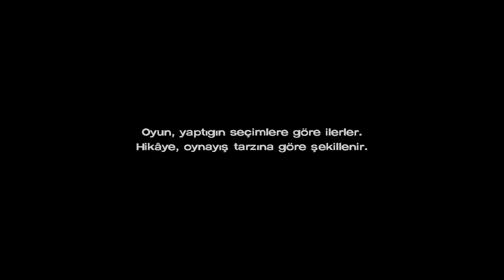The Walking Dead - Season 3 - Episode 5 - From the Gallows - Sole Survivors - Türkçe - #1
The Walking Dead - Season 3 - Episode 5 - From the Gallows - Sole Survivors - Türkçe